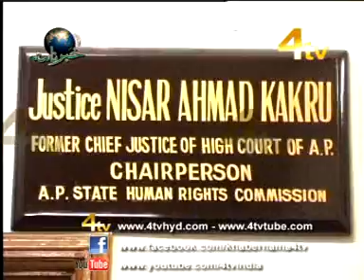4Tv Khabernama 16-04-2012